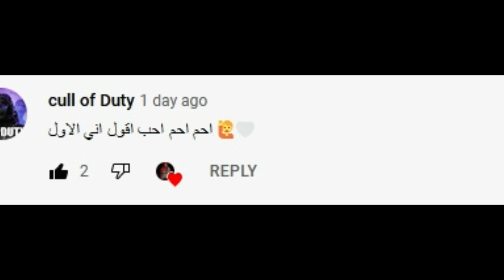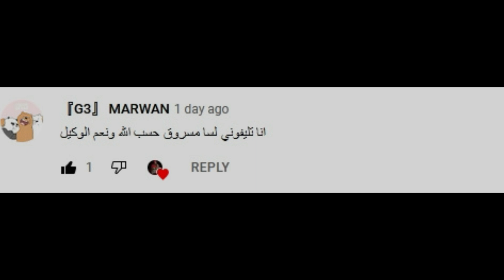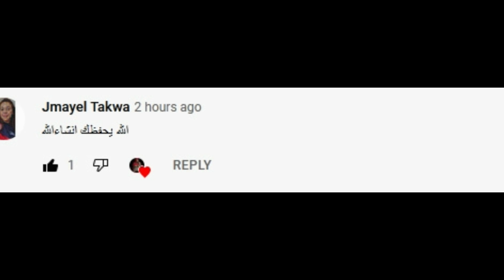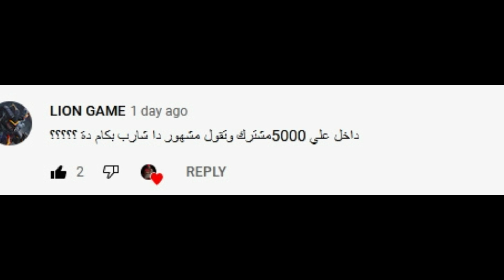ازاي تعمل فخ فردي بدون روت احبابي فالله وتحالف في خلال ست ساعات هه | لوردس موبايل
BG$_Guild